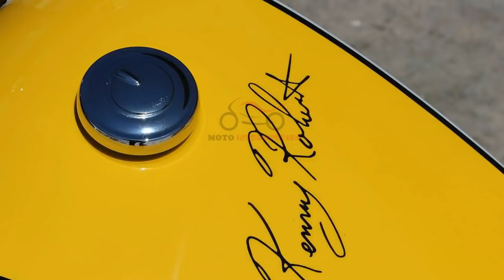Details Yamaha XV950 KR | New 2018 Yamaha XV950R | MOTO INTRODUCTION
Now Yamaha is opening the door to the world of customisation to every rider with the new XV950R– a bobber that encapsulates the character and personality of those original back street creations in a new neo retro Japanese look with a sharp edge.
Compact and stylish with a low seat height, the XV950R delivers a sporty ride while retaining the character that is a critical part of owning such an individual machine. Yamaha’s flat line style and use of exposed metal accentuates the bike’s pure simplicity while the V-twin motor provides spirited performance. The XV950R takes the relaxed attitude of a bobber and injects an element of sporting ability with upgraded suspension.
Like any proper bobber, Yamaha’s XV isn’t for the long, open road but is more suited to the urban dude. Yamaha has kept it relatively light, at 247kg, and a super-low seat height of 690mm makes it easy to control for virtually everyone. An abundance of torque delivers a fun, responsive ride and having suspension and brakes that work goes a long way to increasing confidence. The belt-drive motor is lovely to use and the XV is a good looking piece of machinery. Watch out Harley Sportster, you might have a serious Japanese rival for the first time.

Ride Quality & Brakes

The XV950’s chassis is all-new and has been designed to be sportier than previous XV models as well as looking the part. Although it is a relatively small bike, the XV still feels fat and comfortable with a nice reach to the bars from the seat, however it is when the road develops a few corners that the Yamaha really impresses. Ok, the ground clearance is fairly limited, but the XV corners far better than most cruisers and can be ridden spiritedly thanks to a good chassis and excellent (although budget) suspension. The brakes also perform well and the ABS is effective in its operation.

Engine

Not everything about the XV is new. The engine is the same air-cooled V-twin from the XVS950A Midnight Star which came out in 2018, albeit tweaked slightly with new inlet and outlets and a revised ECU. The result is it now pumps out 51bhp at 5500rpm and 59ftlb of torque at 3000rpm, which is more than enough. The belt-drive motor is lovely to use and the fuel injection is flawless. The 12.2-litre tank and 47mpg efficiency should see it cover over 120 miles between fill-ups, which on a bobber is more than enough to get you between cafes…

Informations AD Koncept
AD Koncept, St Richer 17800 Chadenac FRANCE